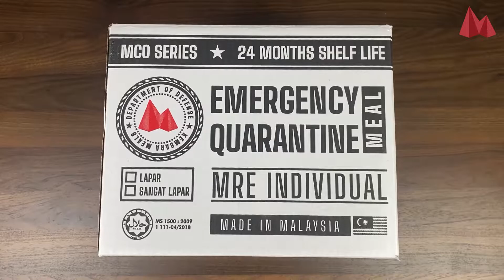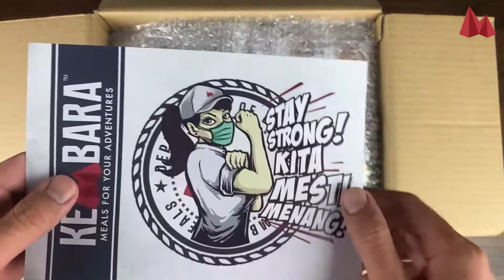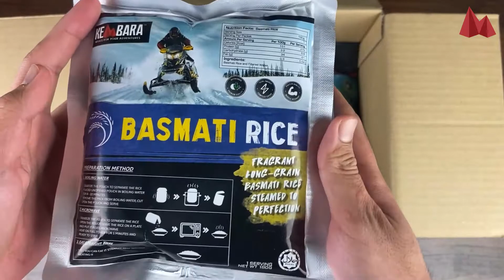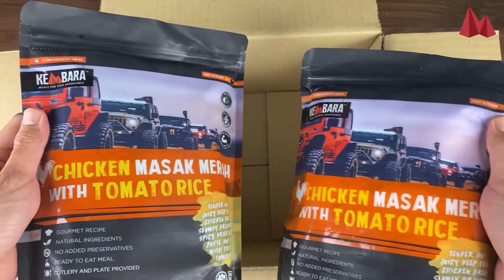Unboxing the Kembara Emergency/Quarantine Meals